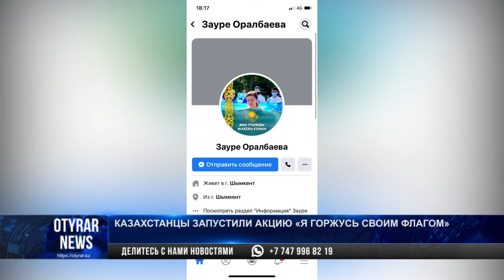Казахстанцы запустили акцию "Я горжусь своим флагом"